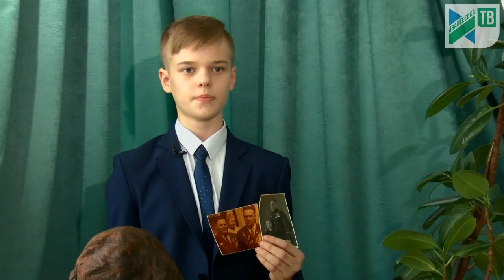1941-1945. Настоящий герой. Климанов Дмитрий Васильевич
Они - настоящие герои. Так говорим мы о наших дедах, не сломленных испытаниями Великой отечественной войны.
Представляем патриотическую эстафету «Настоящий герой», в которой дети рассказывают о тех, кто служит для них примером мужества и отваги.
Матвей Краснюков гордится своим дедом Климановым Дмитрием Васильевичем.